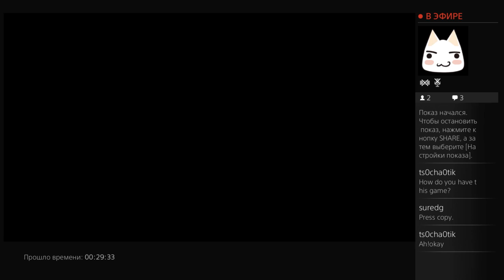Live Stream Transistor (Запись стрима по Транзистор) - 1 - 2 / 6